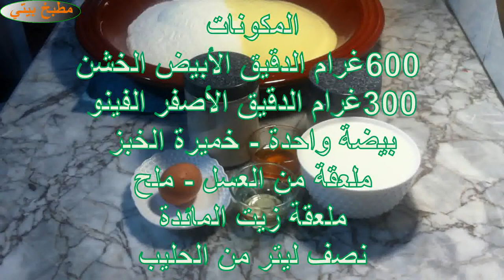البطبوط الصغير , وجبة سحور رمضانية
البطبوط